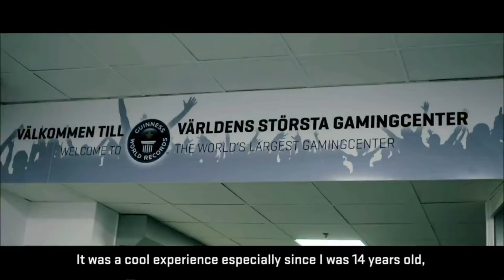Life of GeT_RiGhT DreamHack Open Cluj-Napoca 2015